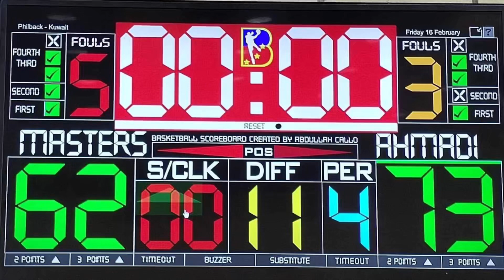Ep 1037 D’MASTERS vs AHAMDI BALLERS | QUARTERFINALS | 02.16.2024